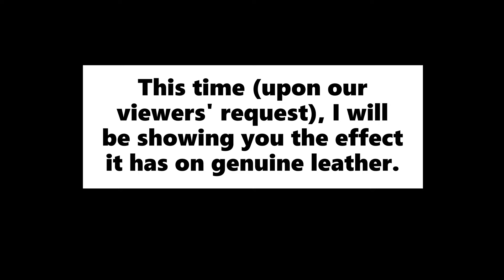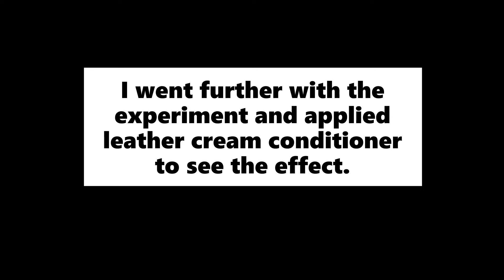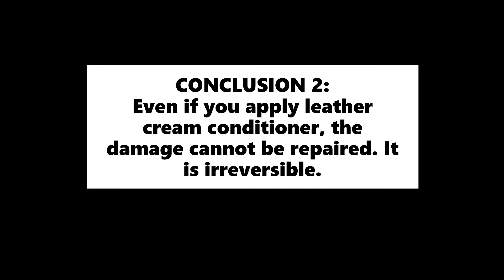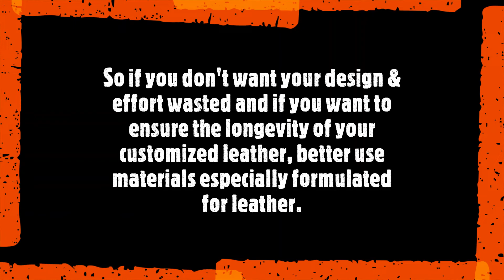Why Acetone & Nail Polish Remover is bad for Cleaning Genuine Leather | Tips for Customizing Leather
Some say Acetone or Nail Polish Remover with Acetone can be used in place of Leather De-Glazer. On the first part of this experiment ), I showed its effect on vegan/PU leather. This time, I used genuine leather and went further with the experiment and applied leather cream conditioner to see the effect.

So if you want to ensure you safely prepare the surface and ensure the longevity of your Leather before customizing or painting on them, you should watch this.

MATERIALS:
-2 pcs. scrap leather cut from same fabric
-Nail Polish Remover with Acetone
-Leather De-glazer
-3 pcs old, soft cotton cloth
-Nitrile or plastic gloves
-leather cream conditioner
-protective mask